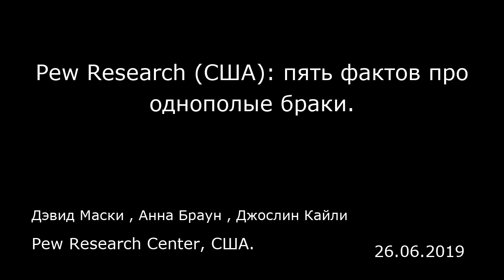Pew Research (США): пять фактов про однополые браки. Pew Research Center, США.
Pew Research (США): пять фактов про однополые браки.
Pew Research Center, США.
Дэвид Маски , Анна Браун , Джослин Кайли
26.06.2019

26 июня 2015 года Верховный суд США принял знаковое решение, предоставив однополым парам конституционное право на вступление в брак. Этим постановлением, которое было принято минимальным большинством голосов, однополые браки были узаконены по всей стране, в том числе в тех 14 штатах, которые прежде не разрешали геям и лесбиянкам сочетаться браком. Данное решение было отчасти основано на толковании судом 14-й поправки к Конституции США. Судьи постановили, что разрешение брака только для гетеросексуальных пар является нарушением гарантии равной защиты по закону, которая изложена в данной поправке.  Приближается четвертая годовщина со дня принятия этого решения, и вот пять ключевых фактов об однополых браках.  1. Общество в целом по-прежнему поддерживает однополые браки, но разница в восприятии сохраняется. Доля американцев, поддерживающих однополые браки, в последнее десятилетие устойчиво увеличивалась, но в последние несколько лет рост общественной поддержки замедлился. В 2009 году примерно четыре из 10 взрослых американцев (37%) были за то, чтобы разрешить гомосексуалистам и лесбиянкам заключать брак. В 2017 году число сторонников выросло до 62%. Но в последние несколько лет взгляды остаются почти без изменений. В марте 2019 года исследовательский центр Пью провел очередной опрос на эту тему, который показал, что сторонников однополых браков среди американцев 61% (шесть из 10 человек). 2. Уровень поддержки однополых браков в США увеличился почти во всех демографических группа...